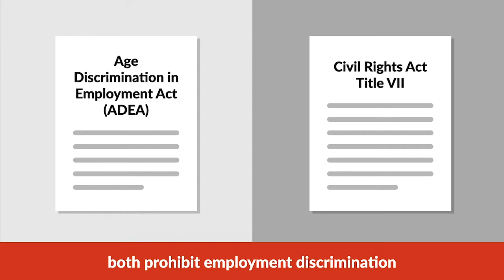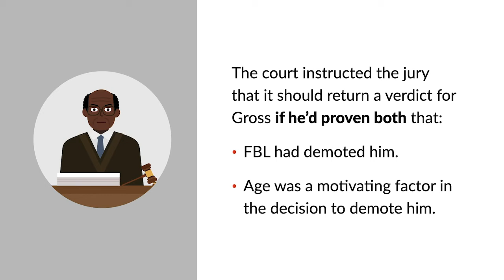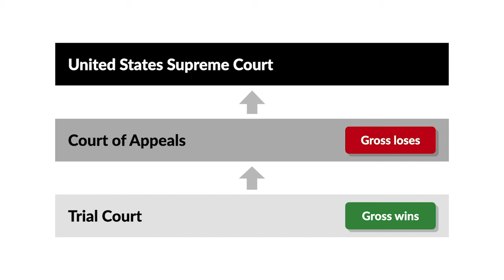Gross v. FBL Financial Services, Inc. Case Brief Summary | Law Case Explained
Gross v. FBL Financial Services, Inc. | 557 U.S. 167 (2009)

The Age Discrimination in Employment Act, or ADEA, and Title Seven of the Civil Rights Act of 1964 both prohibit employment discrimination based on specified classifications. You might think the standard of proof required to bring a claim under either would be the same. That’s what the plaintiff in Gross versus FBL Financial Services thought until the United States Supreme Court sorted him out.

Jack Gross started working for FBL in 1971. By 2001, he held the position of claims administration director. He supervised other employees, including Lisa Kneeskern. In 2004, FBL changed Gross’s title to claims project coordinator and reassigned many of his former duties to Kneeskern, who was assigned to the new position of claims administration manager.

Gross was 54 at the time, and Kneeskern was in her early 40s. Though Gross and Kneeskern received the same salary after these reassignments, Gross thought he’d been demoted.

Gross sued FBL, alleging that his reassignment was age discrimination in violation of the ADEA. FBL countered that Gross’s reassignment was part of a corporate restructuring and that the new position was a better fit for his skills. At the close of trial, the court instructed the jury that it should return a verdict for Gross if he’d proven both that FBL had demoted him and that age was a motivating factor in the decision to demote him. It instructed the jury to return a verdict for FBL if FBL had proven that it would’ve demoted Gross regardless of his age. The jury returned a verdict for Gross.

On appeal, FBL argued that Gross should’ve had to prove that his age was the but-for cause of his demotion, not just one motivating factor. The Seventh Circuit held that the jury instructions were incorrect and reversed. The United States Supreme Court granted cert.

Want more details on this case? Get the rule of law, issues, holding and reasonings, and more case facts

Have Questions about this Case? Submit your questions and get answers from a real attorney